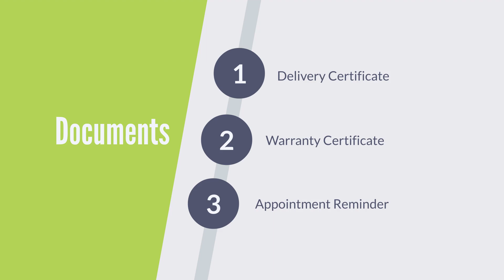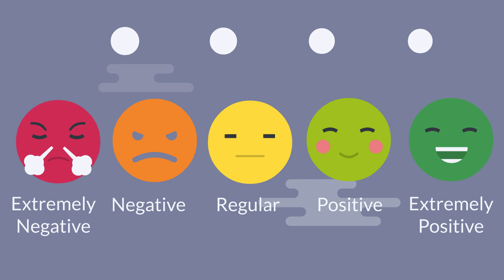12. Chapter Ecuador: Attention Process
ROMP Ecuador Clinic's  Care Process: Discover It Now

Have you ever wondered how the care process works in ROMP Ecuador? This video has all the answers! Join us as we delve into every step, from the initial evaluation to the prosthetic fitting.

We'll show you how our experts work tirelessly to provide you with the best care and help you regain your mobility.